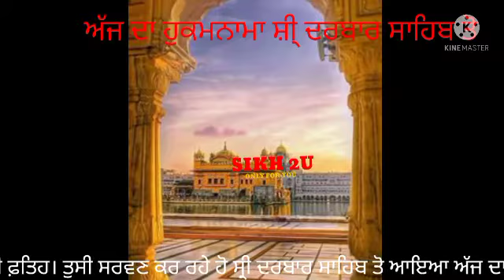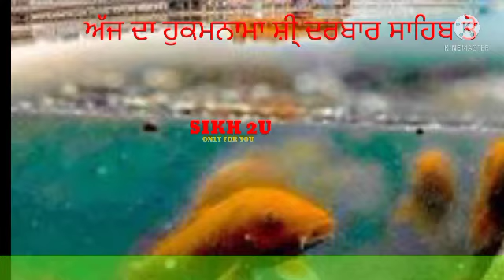Daily hukmnaama from Sri Darbar Sahib Amritsar sahib ton, hukmnama from golden temple Amritsar Sahib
Sikh 2u

Granthi

Kirtan

Katha

Giani

Bhai

RAGI

AmritVale

Palki Sewa

Parkash Sewa

Hazoori Ragi

Akaal

Akal

10

Sikh 2u

at Gurdwara Shaheedan Sahib
Hukamnama From Amritsar Today | Hukamnama Sri Darbar Sahib Today - Today Hukamnama 04 September 2021

Hukamnama From Amritsar Today | Hukamnama Sri Darbar Sahib Today - Today Hukamnama Katha

04 September 2021

Hukamnama Katha Sri Darbar Sahib Today - Today HukamnamsahiAKaKatha 04 September 2021

Hukamnama From Amritsar Today | Hukamnama
Amritsar live

Kirtan

Ardas

AKaKatha1
Waheguru

Hazoori Ragi#LiveDarbar Sahib

Sikh

Sikhi

Khalsa

Sewa Simran

Hazoori Ragi

Granth

Evening Hukamnama from Sachkhand Sri Darbar

Sahib (Harmandir Sahib) Golden Temple

Today's Live Kirtan from Sachkhand Sri Darbar Sahib || Golden Temple Amritsar || Harmandir